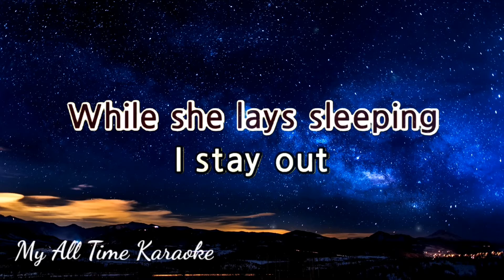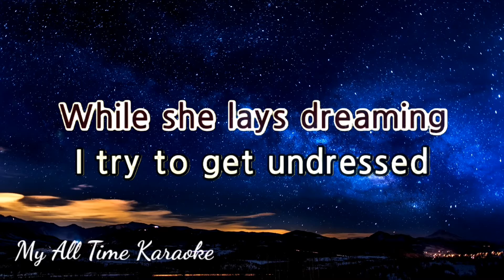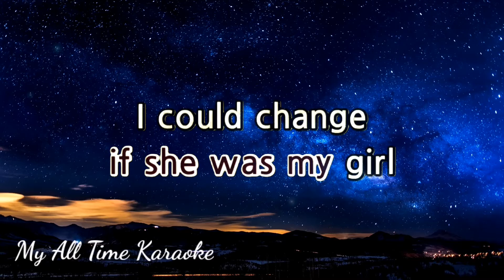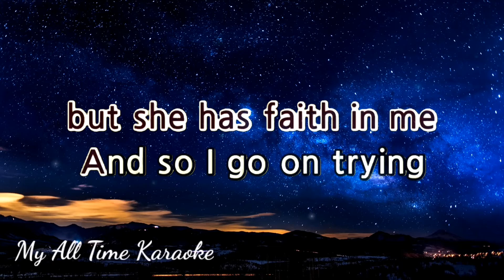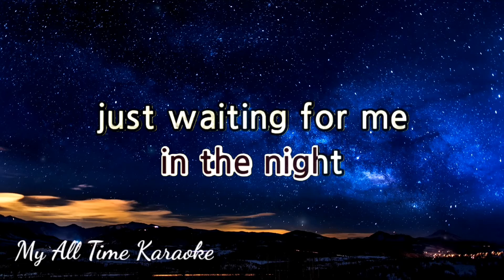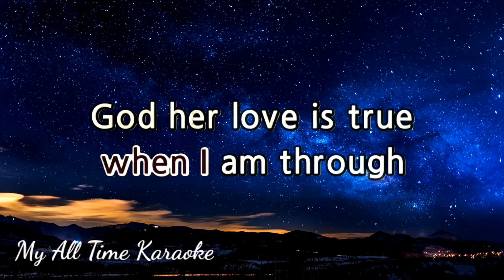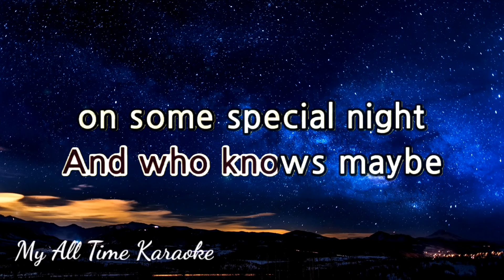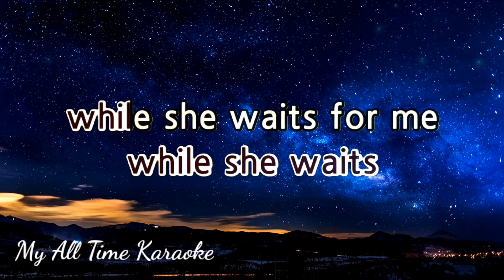SHE BELIEVES IN ME - KENNY ROGERS (karaoke version)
- LYRICS - .